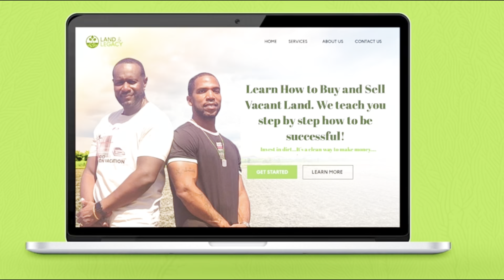What does it take to be a successful Land Investor?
Consistency, Persistence, Knowledge and many other attributes go into the formula of any successful venture...Including the Land Business